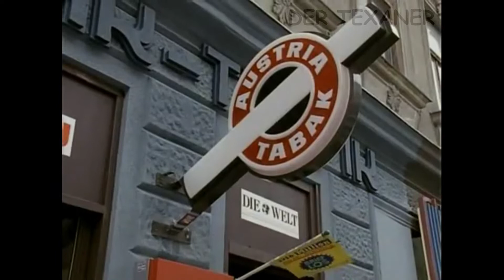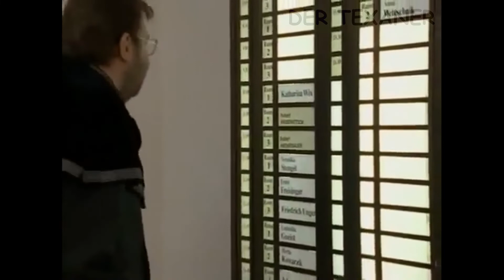Kaisermühlen Blues - 20 Träume Sind Schäume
Bei Gitti Schimek herrscht Weltuntergangsstimmung. Sie hat den Räumungsbefehl für ihre Trafik bekommen. Weltuntergangsstimmung auch bei Gneisser. Seine Frau zieht aus, seinen Job im Gartenbauamt ist er los, sein neues Wirkungsgebiet soll die Feuerhalle des Krematoriums werden. Auch Joschi Täublers neuer Versuch als Geschäftsmann, ein fahrbarer Eisstand, schlägt fehl. Gitti Schimeks erstes privates Treffen mit Gruppeninspektor Trautmann lässt wieder Hoffnung aufkeimen.